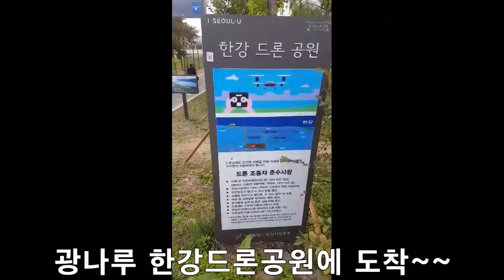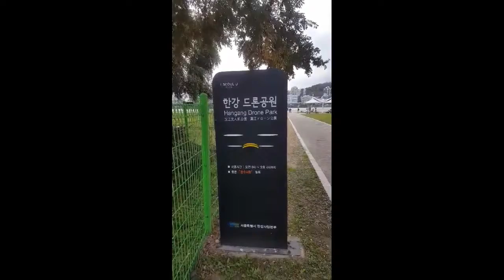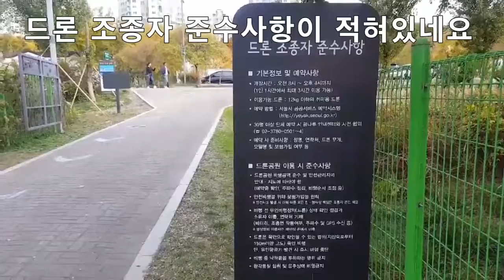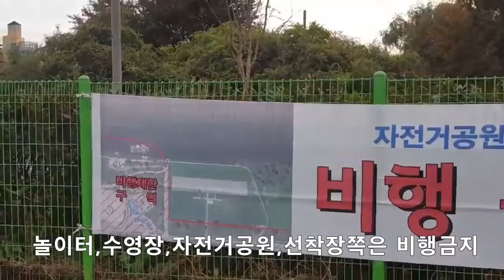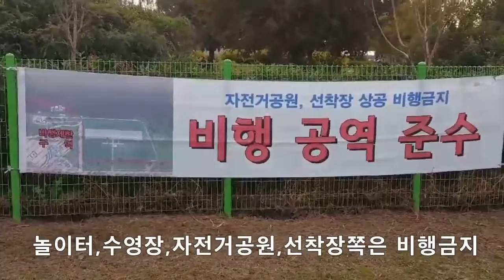광나루 한강드론공원에서 DJI 매빅에어를 보고왔어요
인터넷예약만 가능하다.아래 사이트 참조해주세요